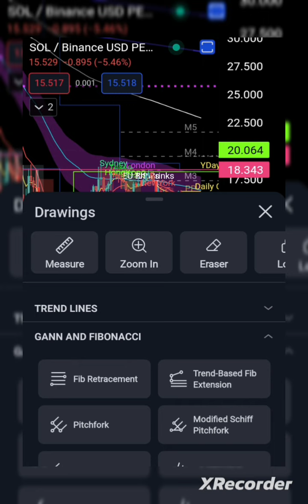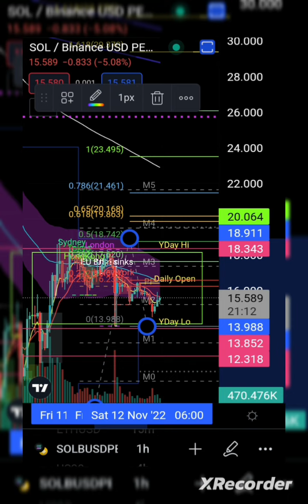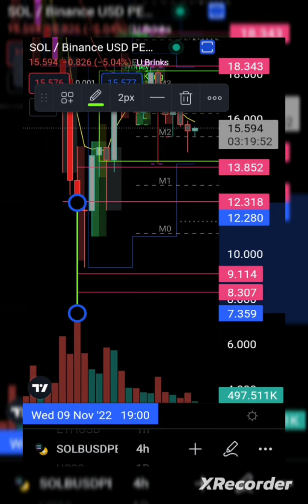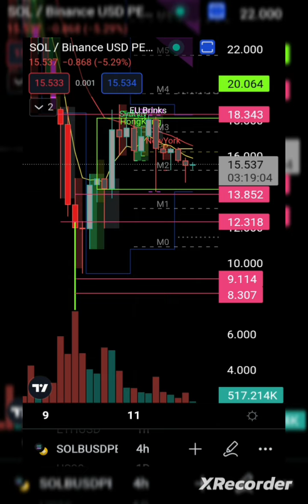Solana Price Prediction|Solana Targets|Sol Technical Analysis|Fibonacci Trading|Solana Pump|Sol Dump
We will dive into the Solana and look at the highest probabilities and levels

This video is related to Solan news and possible upcoming events in crypto and Solana market. In this video
I will be revealing targets and entry points and upcmoing explosive move of Solana within the next couple of
hours or days. You can watch my videos to gain a good knowledge about this market. Therefore, you can buy
at right time to gain good profits.

understand these risks if you are a beginner.